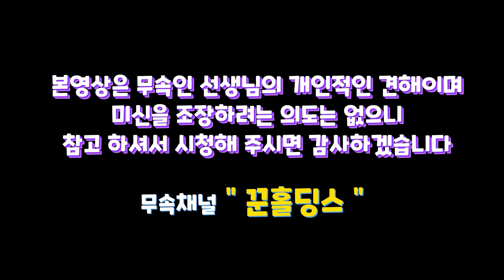💥깜짝 놀라는 사례자 점사💥왕따를 당하는사주?💥무당사주🔷청주 연꽃신당⭕상담: 010-4828-9752⭕